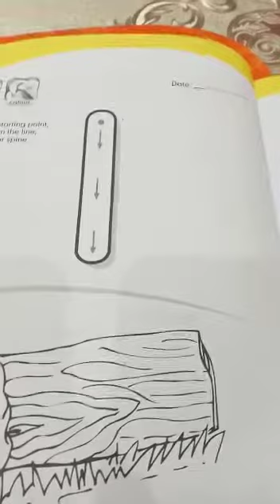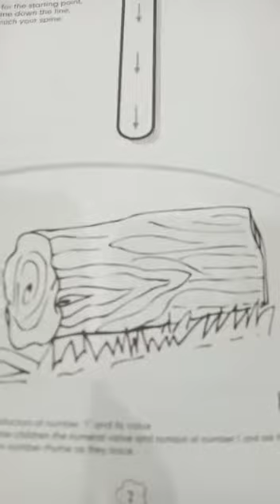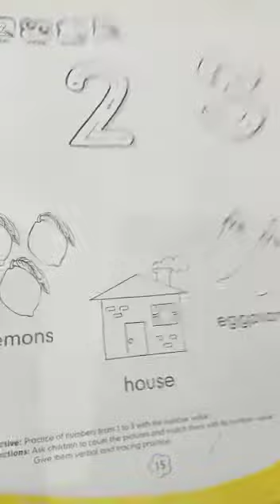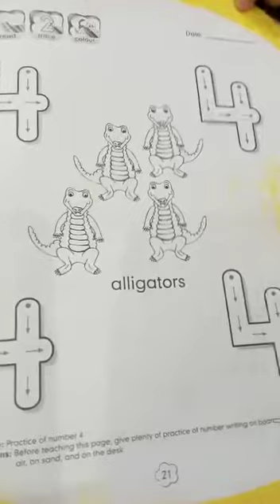P. GROUP l MATH l part-1 l 25-08-2020